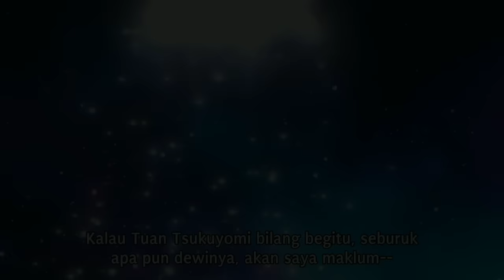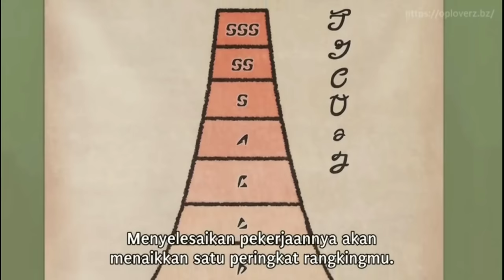Di panggil ke isekai tapi langsung di buang CUMA KARENA KURANG GANTENG SAYANG !!!!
Judul: Tsuki ga Michibiku Isekai Douchuu (tsukimichi)
Japanese: 月が導く異世界道中
Produser: Nichion
Tipe: TV
Status: Completed
Total Episode: 12
Durasi: 23 Menit
Tanggal Rilis: Jul 7, 2021
Studio: C2C
Genre: Adventure, Fantasy, comedy